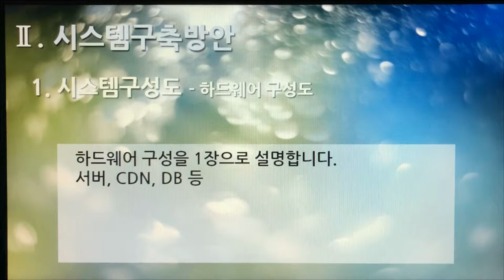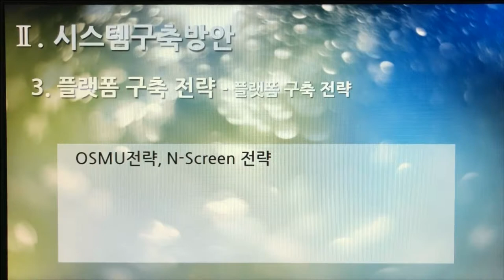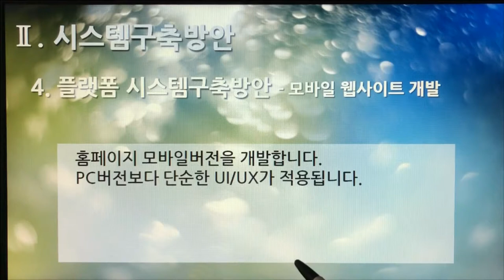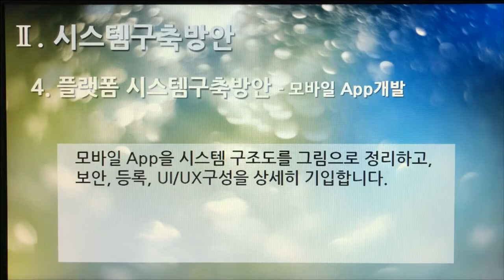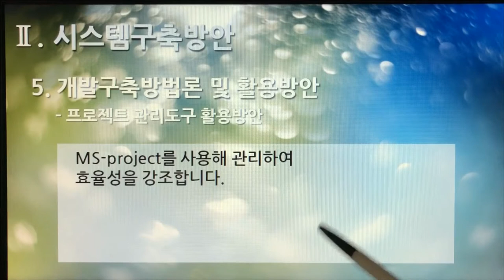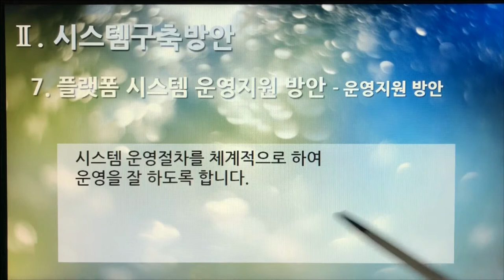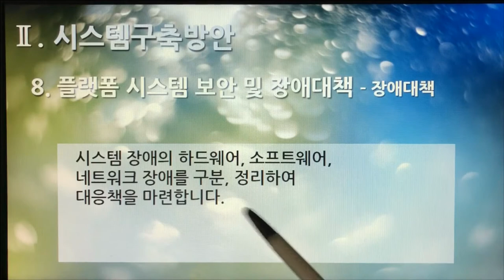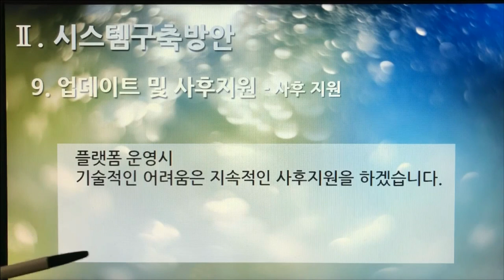[촬영] 2부 2편. 플랫폼 제안서 : 시스템구축방안(Platform Proposal : System Build Plan, 28개 영상, 32분 22초)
6. 시스템구축방안 1. 시스템구성도 - 제안시스템구성도
7. 시스템구축방안 1. 시스템구성도 - 하드웨어 구성도
8. 시스템구축방안 1. 시스템구성도 - 소프트웨어 구성도
9. 시스템구축방안 2. 시스템 납품 내역 및 기능목록 - 시스템 납품내역
10. 시스템구축방안 2. 시스템 납품 내역 및 기능목록 - 기능목록
11. 시스템구축방안 3. 플랫폼 구축 전략 - 시장현황
12. 시스템구축방안 3. 플랫폼 구축 전략 - 성공요인
13. 시스템구축방안 3. 플랫폼 구축 전략 - 플랫폼 비즈니스의 목적
14. 시스템구축방안 3. 플랫폼 구축 전략 - 플랫폼 구축 목표
15. 시스템구축방안 3. 플랫폼 구축 전략 - 플랫폼 구축 전략
16. 시스템구축방안 3. 플랫폼 구축 전략 - 플랫폼 구축 전략 실행방안
17. 시스템구축방안 3. 플랫폼 구축 전략 - 시스템 개발 전략
18. 시스템구축방안 4. 플랫폼 시스템 구축 방안 - 플랫폼 구축
19. 시스템구축방안 4. 플랫폼 시스템 구축 방안 - 모바일 웹사이트 개발
20. 시스템구축방안 4. 플랫폼 시스템 구축 방안 - 통합 어드민 개발
21. 시스템구축방안 4. 플랫폼 시스템 구축 방안 - 모바일 App개발
22. 시스템구축방안 4. 플랫폼 시스템 구축 방안 - CMS 구축
23. 시스템구축방안 4. 플랫폼 시스템 구축 방안 - DRM 솔루션 구축
24. 시스템구축방안 5. 개발구축 방법론 및 활용 방안 - 개발구축 방법론
25. 시스템구축방안 5. 개발구축 방법론 및 활용 방안 - 프로젝트 관리도구 활용방안
26. 시스템구축방안 6. 플랫폼 시스템 시험방안 - 시스템 시험
27. 시스템구축방안 7. 플랫폼 시스템 운영지원 방안 - 운영지원 방안
28. 시스템구축방안 7. 플랫폼 시스템 운영지원 방안 - 운영지원 요건
29. 시스템구축방안 8. 플랫폼 시스템 보안 및 장애대책 - 보안대책
30. 시스템구축방안 8. 플랫폼 시스템 보안 및 장애대책 - 장애대책
31. 시스템구축방안 8. 플랫폼 시스템 보안 및 장애대책 - API 배포에 대한 보안대책
32. 시스템구축방안 9. 업데이트 및 사후지원 - 모듈 업데이트
33. 시스템구축방안 9. 업데이트 및 사후지원 - 사후 지원

1부 플랫폼 제안요청서 51개
2부 플랫폼 제안서 59개
3부 플랫폼 개발구축 80개
4부 디지털 변환센터 21개